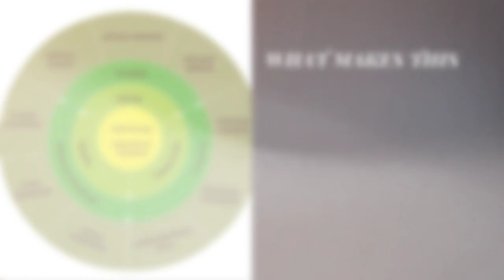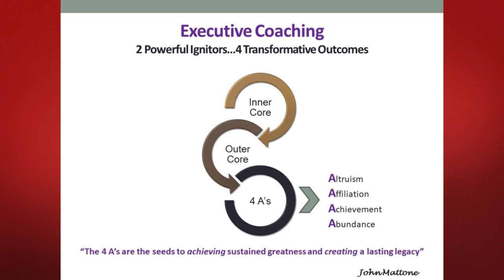WORKSHOP V - FLYERS | PAVAN BAKSHI : Intelligent Leadership John Mattone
PAVAN BAKSHI
Certified Facilitator and Coach
Marshall Goldsmith
John Maxwell Team
Emotional & Ethical Leadership
The Art Of Leading Collectively
John Mattone